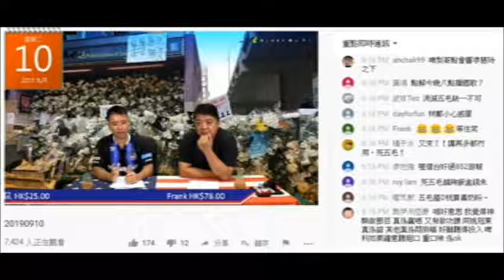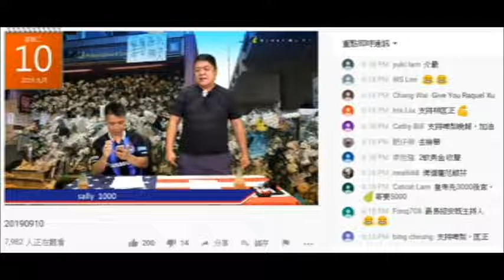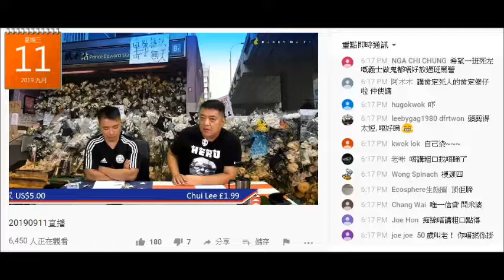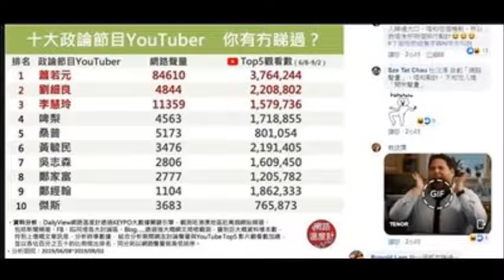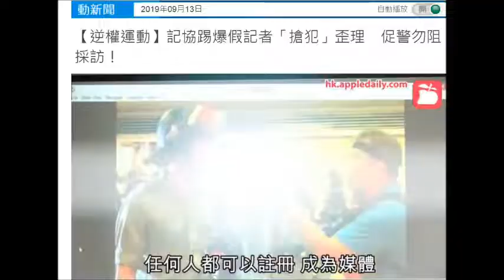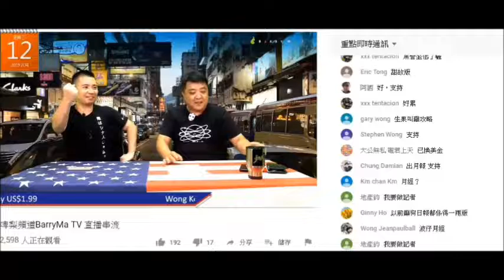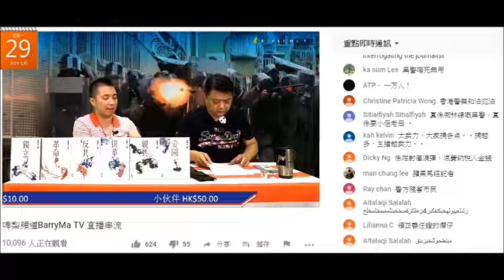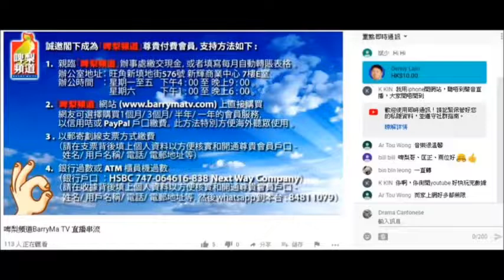20190911 啤梨晚報撚屌馬健賢+廢撚柒閪蟲林匡正見杜汶澤貼個無認受性的網台政論節目主持排行榜就好似執到寶咁，仲自封為四阿哥，又死撐自己係真記者